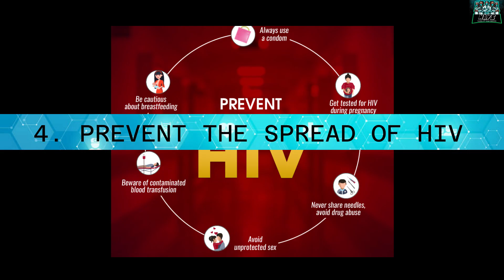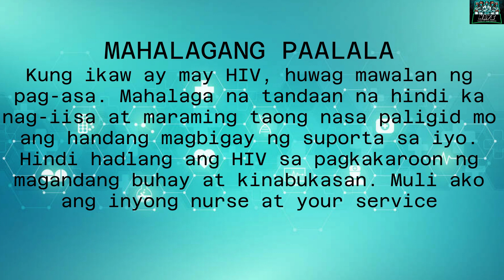SAKIT NA HIV ITO ANG 11 ADVICE NG NURSE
Kumusta mga kaibigan! Ako ang inyong nurs at your service, at welcome sa ating bagong episode tungkol sa advice ng nurs Sa may mga sakit na HIV
Bilang isang nurs Ang layunin natin  sa may sakit na HIV ay mapanatili ang magandang kalusugan at kalagayan ng pasyente. Tungkulin din natin na magkaroon ng mas malusog , mas masaya na buhay sa kabila ng pagkakaroon ng HIV. Kaya naman narito ang eleven advice ng nurse sa mga may sakit na HIV.
Number one Regular na konsultahin ang doktor
Number two Iwasan  ang mga komplikasyon
Number three Alagaan ang kalusugan
Number four Mag-ingat sa pagkakalat ng HIV
Number five Maghanap ng suporta sa komunidad
Number six Tanggapin ang sarili

Number seven Pumunta sa counseling o support group

Number eight Magpaturok ng mga bakuna

Number nine iwasan ang  pag-inom ng alak at paggamit ng droga

Number ten Sundin ang tamang pag-inom ng gamot

Number eleven Maghanap ng mga mapagkakatiwalaang kaibigan o kapamilya -

Mahalagang Paalala Kung ikaw ay may HIV, huwag mawalan ng pag-asa. Mahalaga na tandaan na hindi ka nag-iisa at maraming taong nasa paligid mo ang handang magbigay ng suporta sa iyo. Hindi hadlang ang HIV sa pagkakaroon ng magandang buhay at kinabukasan. Muli ako ang inyong nurs at your service.